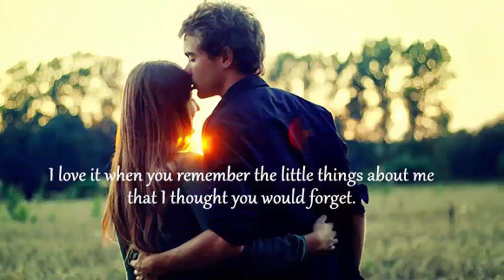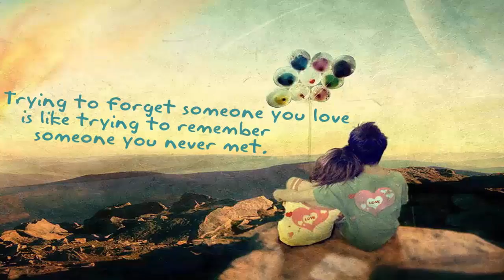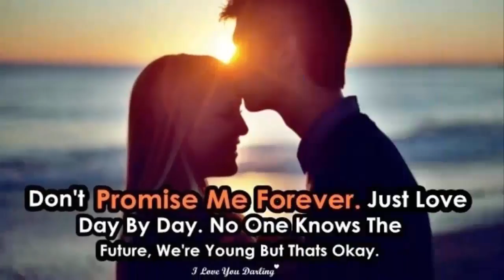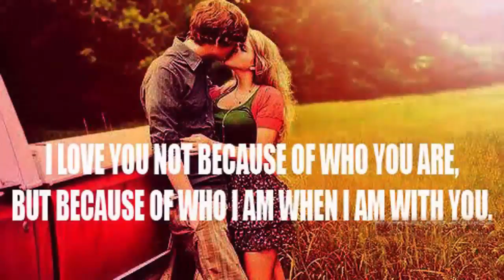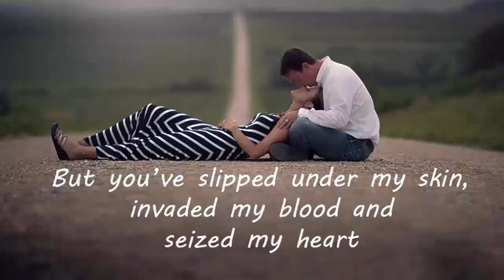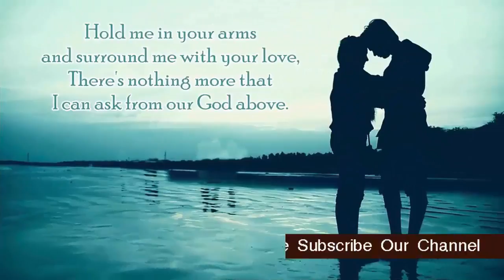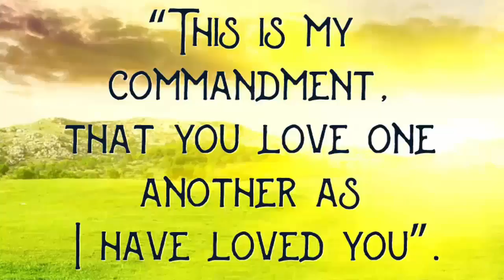Love Thoughts, inspirational quotes about life 2017 HIGH